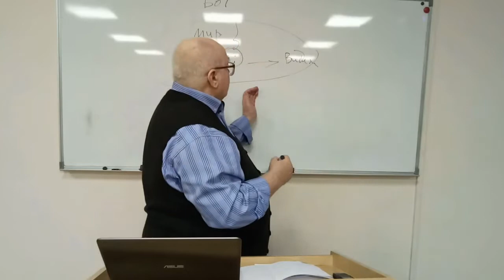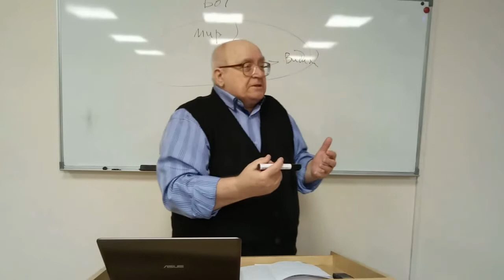190403. ПОКЛОНЯЕМСЯ В ДУХЕ. Пастор В.Громов